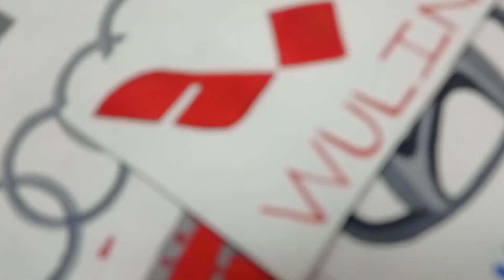WULING MOTORS LOGO❤️😊 COMMENT YOUR FAVOURITE LOGO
:- Soham_pisal_art